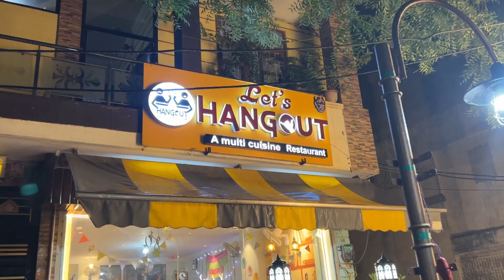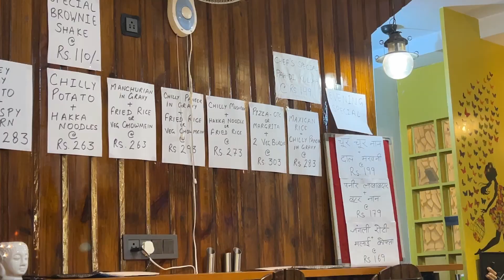Gharwalo ne chidane ke liye bhji video🥺|| Didi hui alsi😂